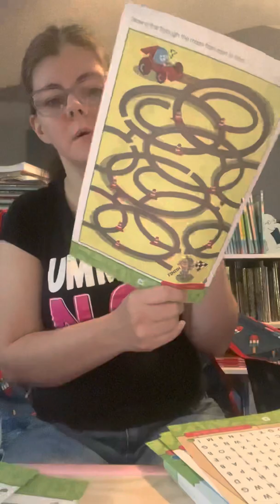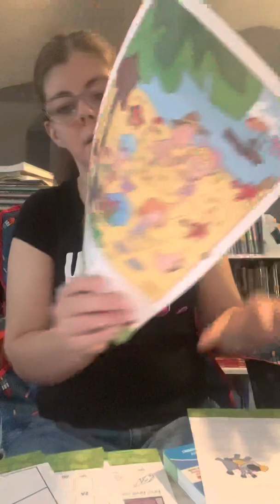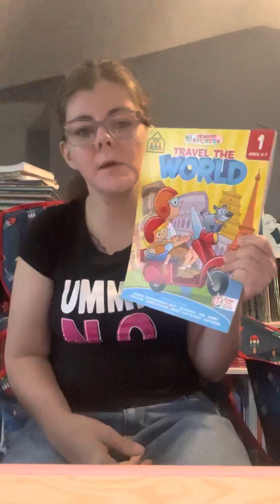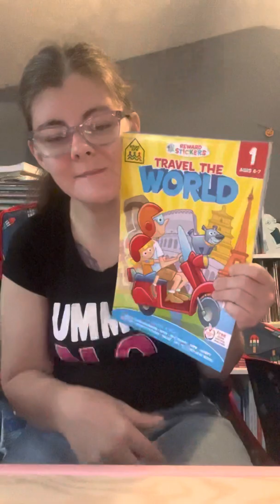School zone workbooks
My 9 year old son has autism level 2, generalized epilepsy and ADHD-C.